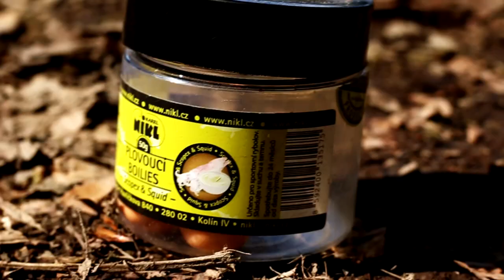***Carpfishing*** Májová odveta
Druha vyprava v sezone
Sierra Leone - Araabmuzik Remix - Freshly Ground